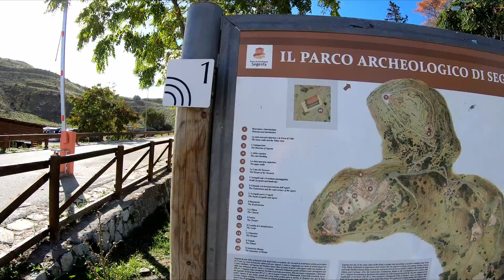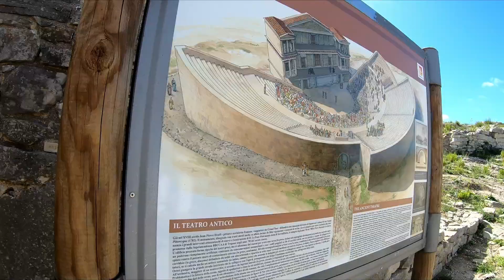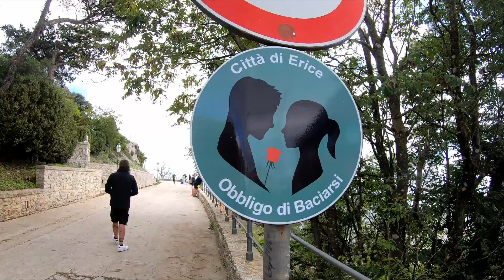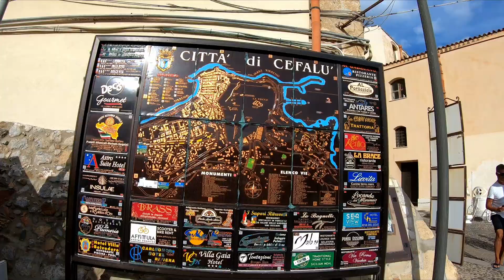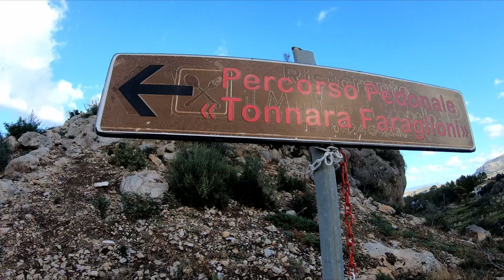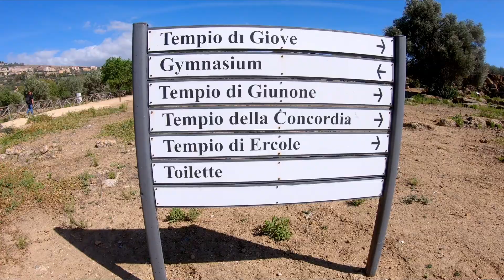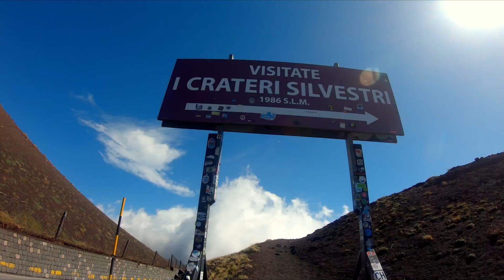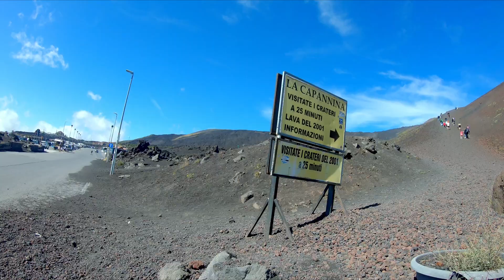Tour SICILIA Ottobre 2024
IN SEQUENZA I  LUOGHI VISITATI IN SICILIA
La prima volta in Sicilia è stata una gradevolissima sorpresa. In primis le persone sono molto cordiali, simpatiche e sempre allegre.
Il cibo è una cosa da provare, dai dolci al pesce alla carne sono molto appaganti.
Mare e spiagge be che dire basta sbirciare su internet.
Soggiornato in tre campeggi basic , no villaggi turistici
i posti visitati sono i più iconici della Sicilia (città importanti quali Catania,Palermo ecc.ecc. non siamo riusciti a visitarle per mancanza di tempo)
L'ETNA è di una meraviglia infinita